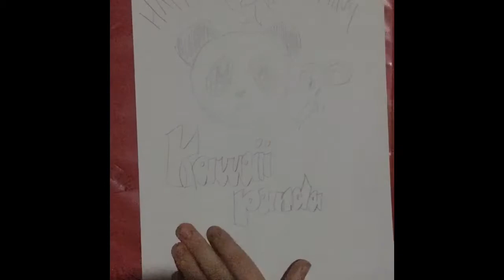Happy birthday kawaii panda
Happy birthday to my friend kawaii panda (her actual YouTube name is panda rantz though. Or at least I think it is. I'll add a link in to her channel in the comments. ) I hAve tried to add lots and put in lots of effort, so I hope kawaii panda and all my subscribers like it!